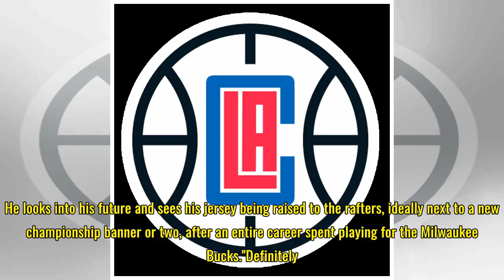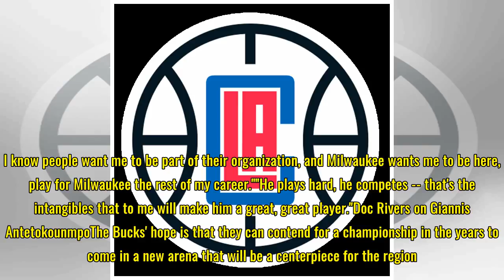The Milwaukee Bucks are counting on Giannis Antetokounmpo to take them to new heights